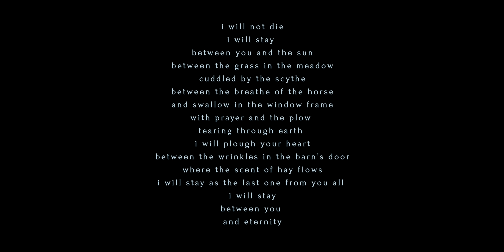Grandfather. Part IV. Autumn - Harvest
I will not die
I will stay
Between you and the sun
Between the grass in the meadow
Cuddled by the scythe
Between the breathe of the horse
And swallow in the window frame
With prayer and the plow
Tearing through earth
I will plough your heart
Between the wrinkles in the barn’s door
Where the scent of hay flows
I will stay as the last one from you all
Between you
And eternity

Poem dedicated to Grandfather. Written by Jacob 21. Sept, 2019 in Latvia.

This is the last part of short documentary series about Grandfather. The movie uncovers one day in his life that has been shown in 10 minutes. It talks about his daily routine and dedication to his down to earth lifestyle his fathers lived. His passion and love is horses. He is an old and experienced horse logger and is doing all the farm work all year round using only horse power. He is a hard worker and fully self-sufficient and independent. He has been living off the grid, before there even was a grid.